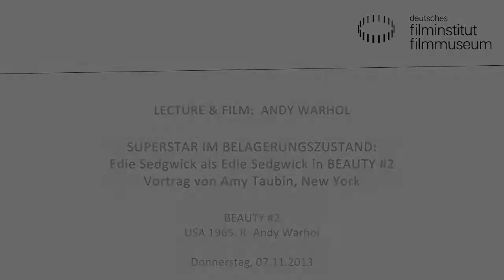Ein Superstar im Belagerungszustand: Edie Sedgwick als Edie Sedgwick in BEAUTY #2 // Teil 1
Lecture von Amy Taubin (New York)

In einem der bedeutendsten Filme Andy Warhols, BEAUTY #2, spielt Edie Sedgwick, der strahlendste unter den Superstars der „Silver Factory", Warhols New Yorker Studios, sich selbst. Die Factory baute ihre Stars auf, um sie danach niedermachen zu können. In BEAUTY #2 sind es zwei Mitglieder von Warhols Schlägertruppe, Gerard Malanga und Chuck Wein, die Sedgwick von den Rändern des Off-Screen-Raumes her angreifen und sie mental und emotional quälen, während diese sich auf einem Diwan räkelt, der wie eine Folterbank anmutet und verzweifelt versucht, ihre Würde zu bewahren.

amy taubinAmy Taubin ist Film- und Kunstkritikerin und schreibt regelmäßig für Film Comment, Sight and Sound und Artforum. Sie hat zahlreiche längere Essays sowie ein Buch über TAXI DRIVER (USA 1976, R: Martin Scorsese) verfasst. Taubin hat selbst für zwei von Andy Warhols SCREEN TESTS Modell gestanden. Derzeit lehrt sie an der School of Visual Arts in New York.

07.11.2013